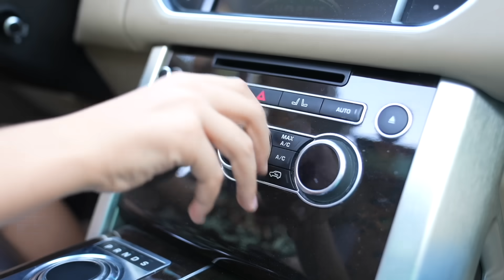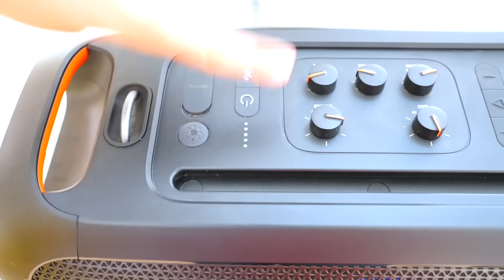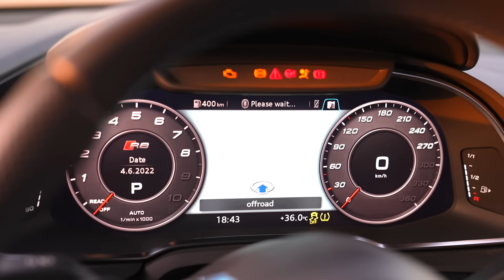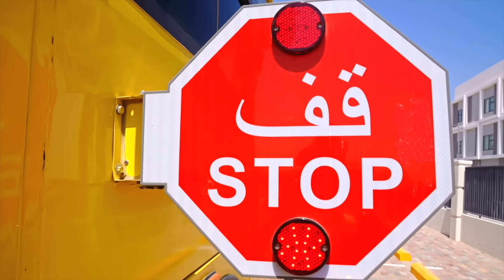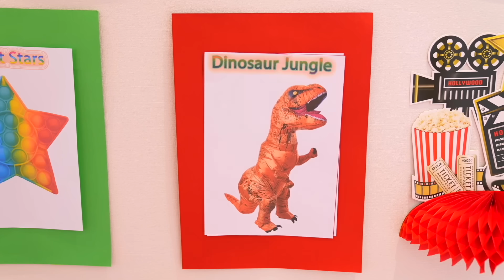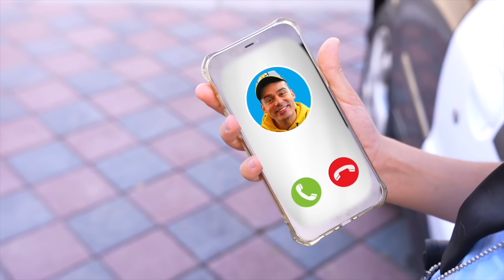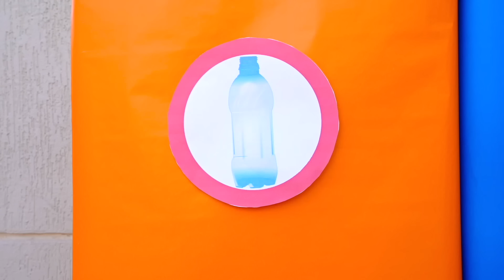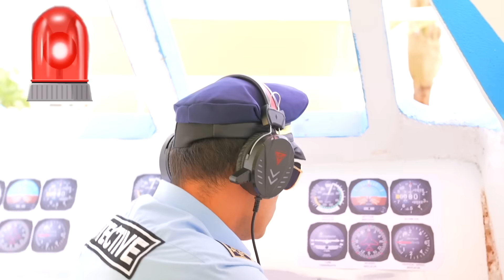Jason Rules of Behavior and Safety in the Car and Pool